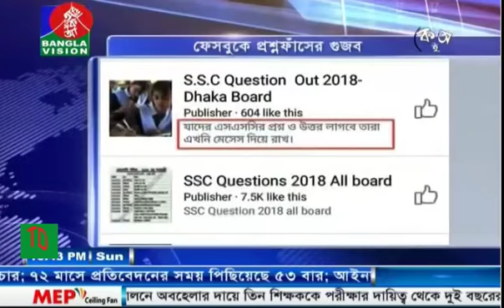Bangla News Today 11/01/1018 I Latest News I Update News I Bangla Vision News